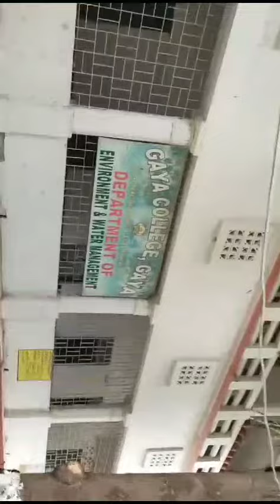Gaya college gaya me water ki badbadi